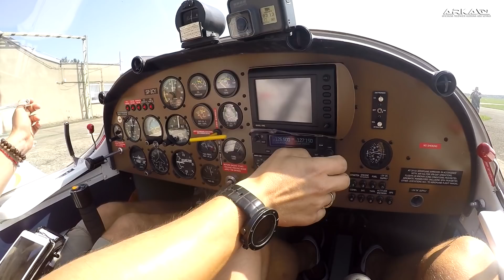Arka Gdynia - Górnik Zabrze ZAPOWIEDŹ MECZU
Zapraszamy na mecz w sobotę 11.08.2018 o godz. 20:30